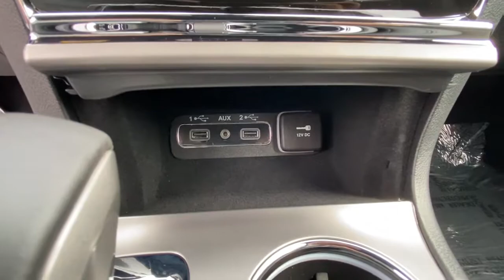2021 Jeep Grand_Cherokee Vicksburg, Kalamazoo, Schoolcraft, Three Rivers, Paw Paw, MI V5682T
White New 2021 Jeep Grand_Cherokee available in Vicksburg, Michigan at Vicksburg Chrysler. Servicing the Kalamazoo, Schoolcraft, Three Rivers, Paw Paw, MI area.
2021 Jeep Grand_Cherokee Laredo X - Stock#: V5682T - VIN#: 1C4RJFAG5MC795957

Vicksburg Chrysler
13475 Portage Rd

Recent Arrival! $3100 off MSRP! 4WD.brbr2021 Jeep Grand Cherokee Laredo X